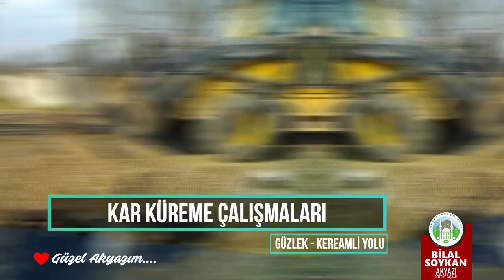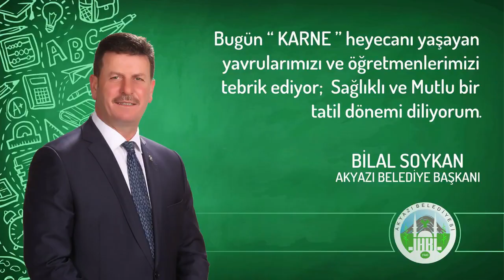Haftanın Özeti / 20.01.2020 🇹🇷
Büyük ve güçlü Türkiye'nin inşasını tamamlayana kadar durmayacağız, duraksamayacağız.

Tevazu, samimiyet ve gayretle çıkmış olduğumuz bu kutlu yolculukta GönülBelediyeciliği anlayışı ile inandığımız yolda, aydınlık yârınlarımız için yürümeye devam edeceğiz.

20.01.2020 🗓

Tarihli Haftalık Çalışmalarımız 🚧